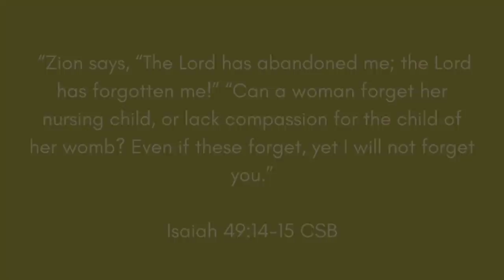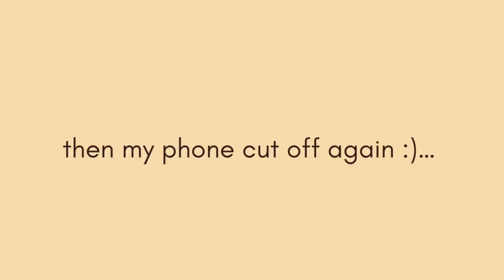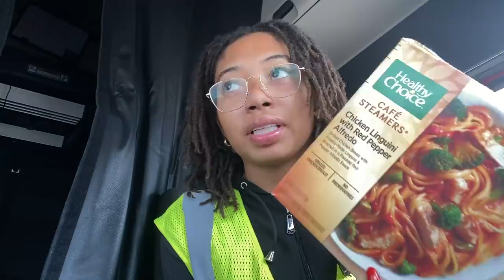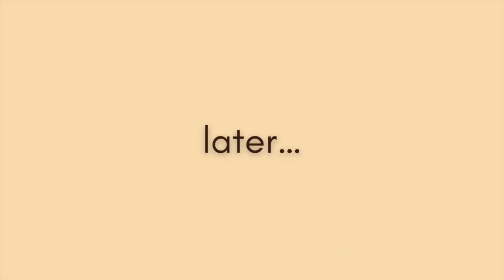First VLOG of 2022 |Driving to Arkansas, Potty-training Pepper, Bill of Lading explanation etc.. 🚛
Free Trucking For Beginners Ebook 👇🏽

My IG: @Nieshakk (I don’t post that often lol)